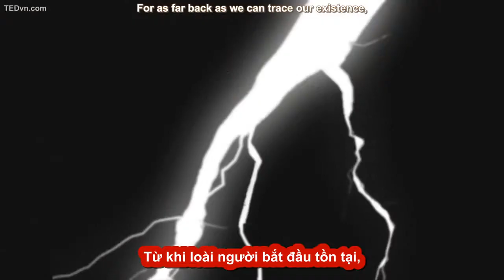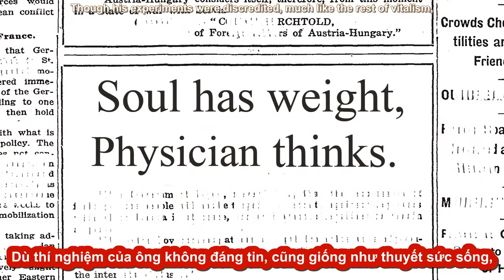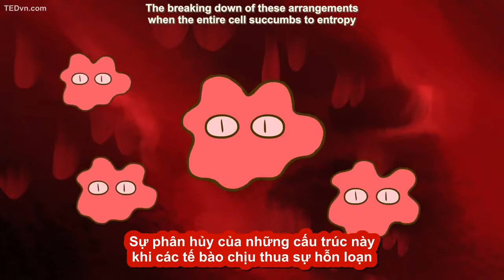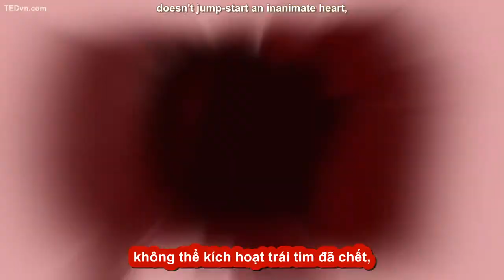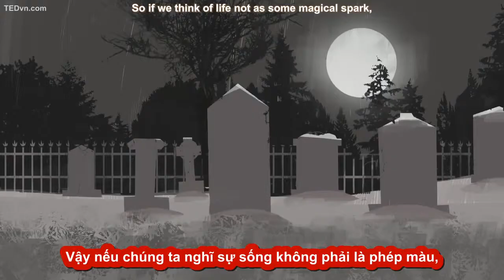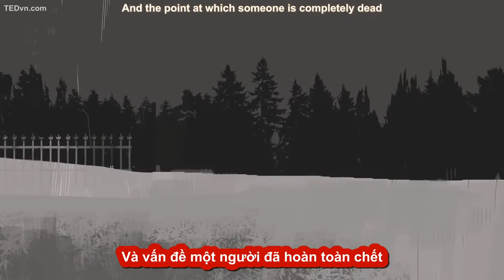Let's talk about resurrection dead body